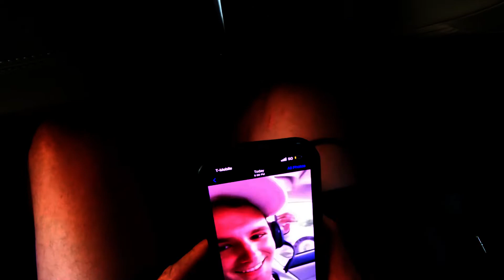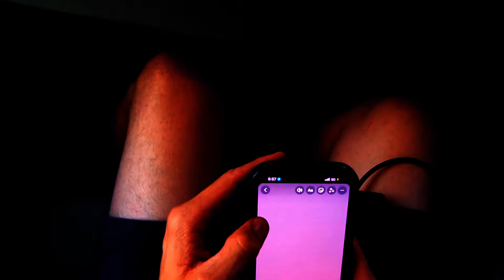Watersports #24 - touching grass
WaterSports Podcast #24 - touching grass
I love you and you love us

arctic monkey's the cars album, twitch drama, savannah bananas

Austin:

Redbeard on Spotify

Johnny:

ScottysaucinOKC